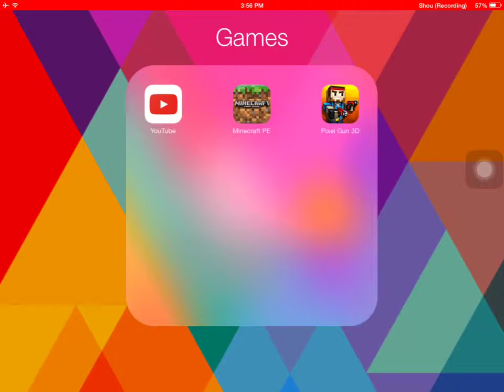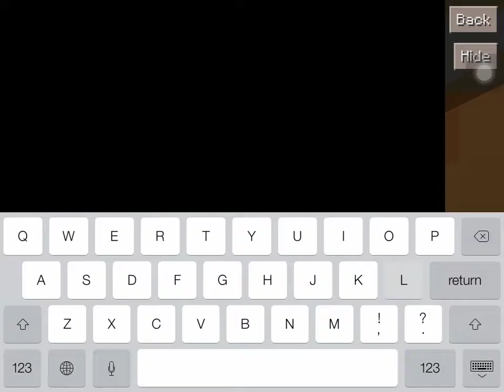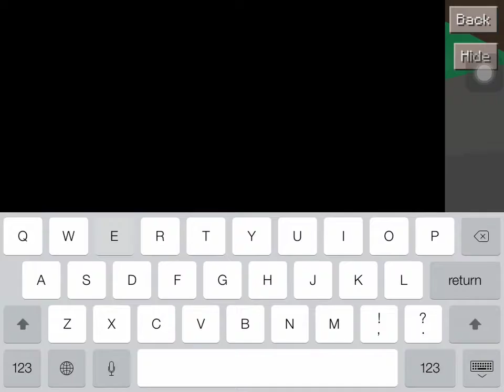bed wars rage and stupid hacker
BW.MiniBoxPE.123